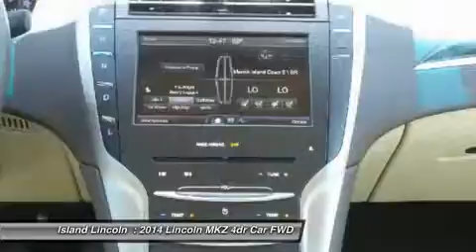2014 Lincoln MKZ P20538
2014 LINCOLN MKZ Merritt Island, FL
Stock# P20538

Island Lincoln
1850 East Merritt Island Cswy

Beautiful 1-Owner, Low Mileage 2014 Lincoln Premier Certified 2014 Lincoln Mkz Hybrid! Island Lincoln Jaguar Land Rover, Brevard County's Low Mileage Luxury Leader, Specializing in 1-Owner, Low Mileage Lincoln Premier Certified Vehicles, is Proud to Offer this 2014 Lincoln Premier Certified 2014 Lincoln MKZ Hybrid! Loaded with Equipment, Including Panoramic Moon Roof, Navigation, Back Up Camera, and Much More! Own, Drive, and Save, Knowing You are Covered by a Comprehensive, Factory Backed Warranty For Up to 100,000 Miles! Vehicle History Report on Request